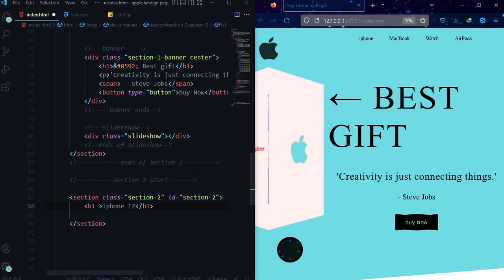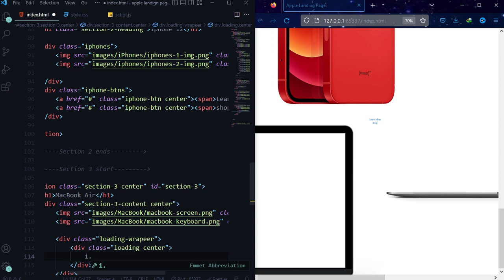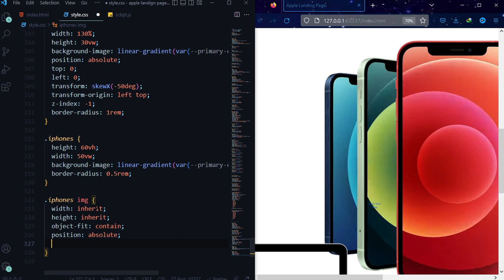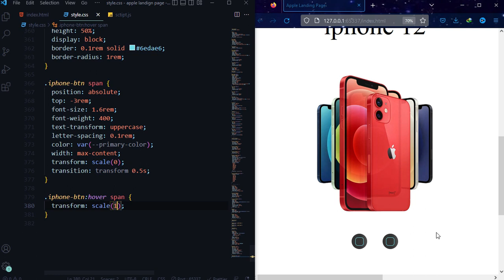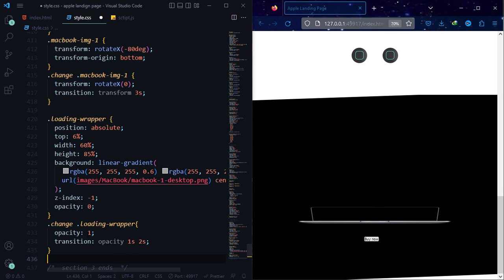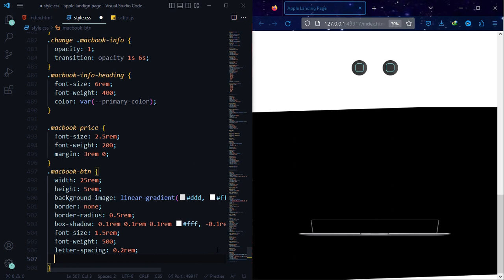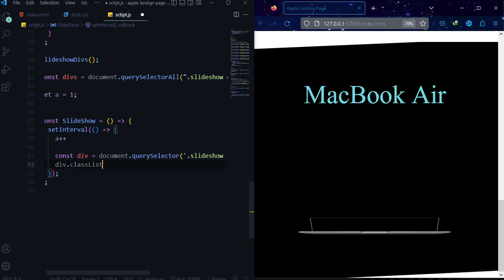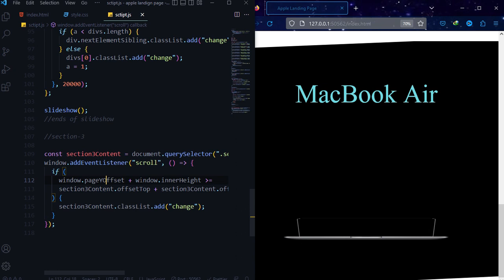Responsive Apple Landing Page Design With HTML CSS & JS | Apple Home Page Clone Part 2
Learn How to Creative Design Landing Page Using HTML CSS & JavaScript  Step by Step.

In this web design tutorial, I used HTML and CSS to create and design the website - If you follow the step-by-step video tutorial, you will be able to create a beautiful website using HTML & CSS. Stye by Step.  PART : 2

Editor :  visual studio code
Browser : Mozilla Firefox
Images / Video / SVG :